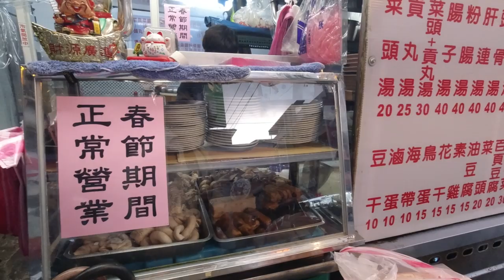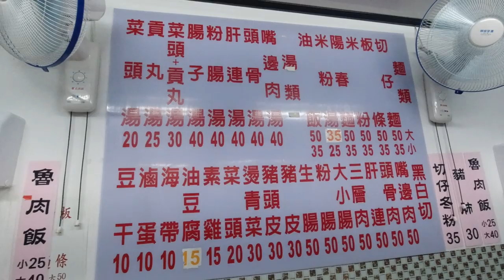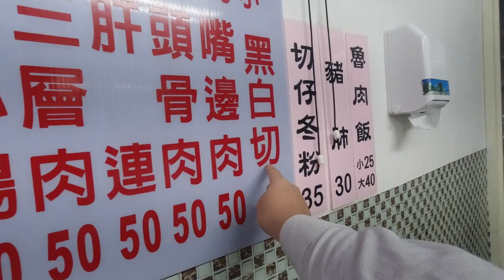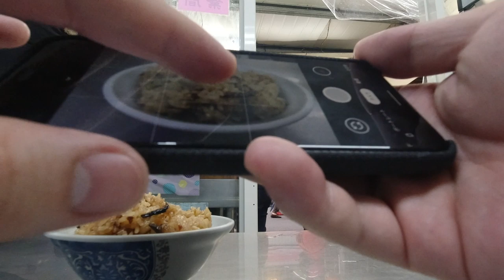台灣美食🇹🇼日本100Kg胖子🇯🇵第一次吃黑白切100?油飯35黑白切是什麼東西?木新傳統市場 台湾 台北の朝市で(黒と白の切る)を食べてみた! 美味しい! 文山區 📹DJI OSMO ACTION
WANT
LEICA Q2
LEICA Q-P
相機： Panasonic Lumix GH4＋CANON EOS 60D
喜歡：喝酒、美食、旅遊、看小說（森博嗣、村上春樹）

▼ 撮影機材
■Panasonicミラーレス一眼 /メインカメラ
LUMIX GH4
EOS60D
18-55
■マイク
DJI Osmo Action /自転車用メイン
■三脚
BENRO